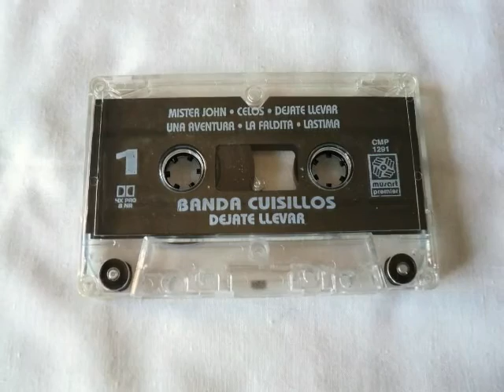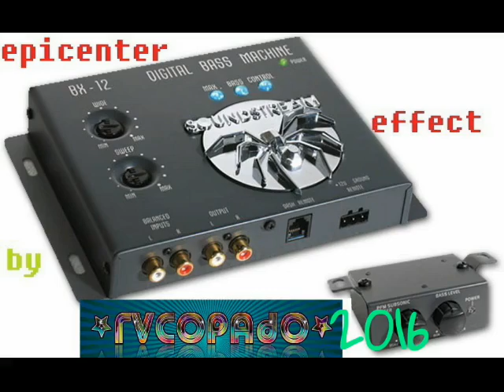Dejame entrar:Banda Cuisillos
Esta fue la cancion numero 12 del album 'Dejate llevar' de 1995.